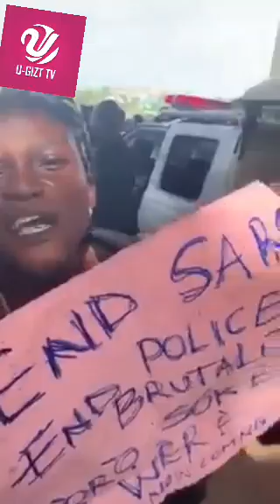endsars : Portable Participating At The EndSARS Protest